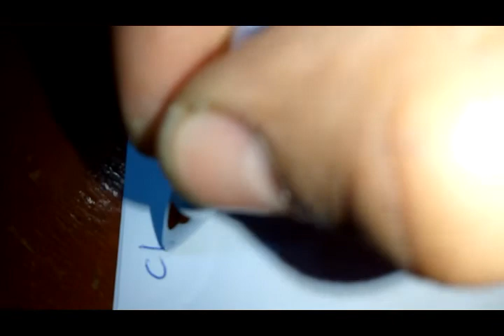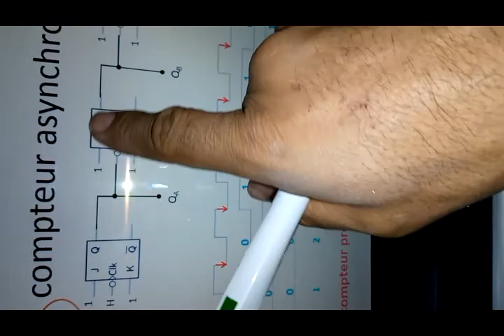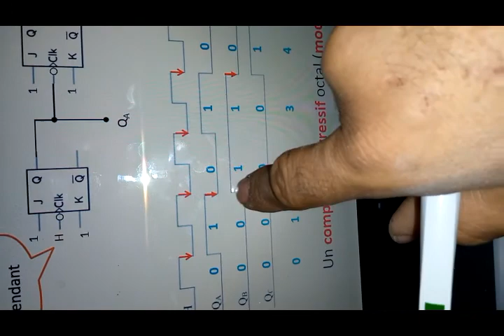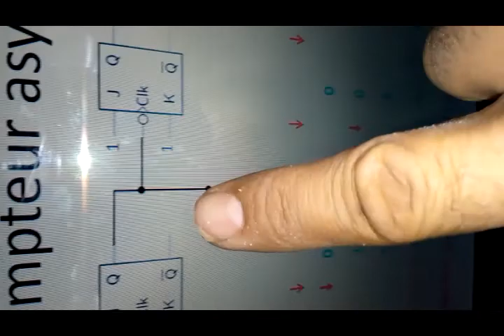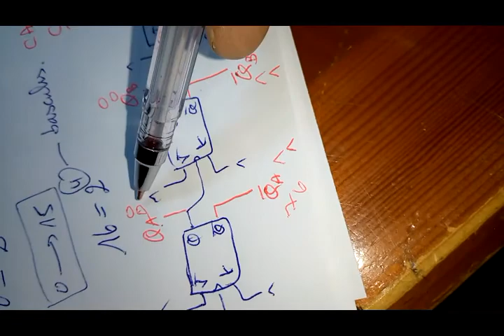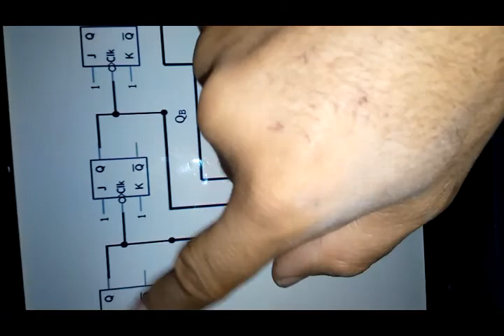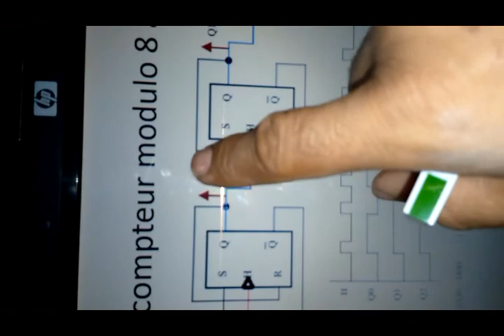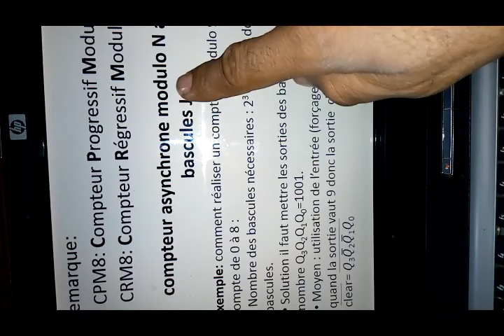26 Les compteurs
Introduction aux compteurs